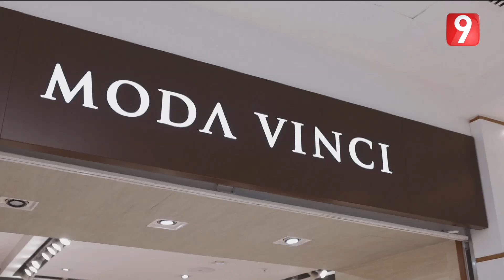Attessia CAN - Ep16 P02